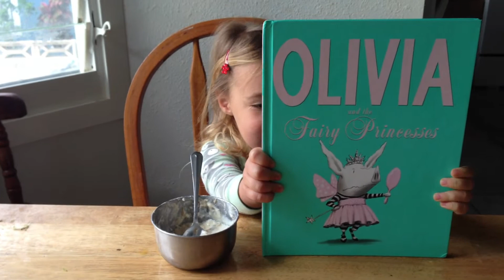Fia Interview 3 Years, 4 months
With a little Asher at the end! ;)